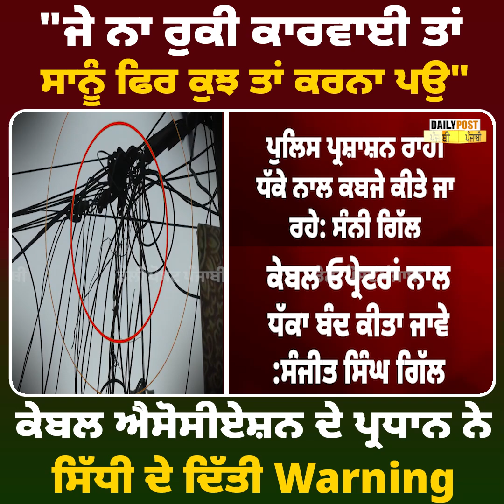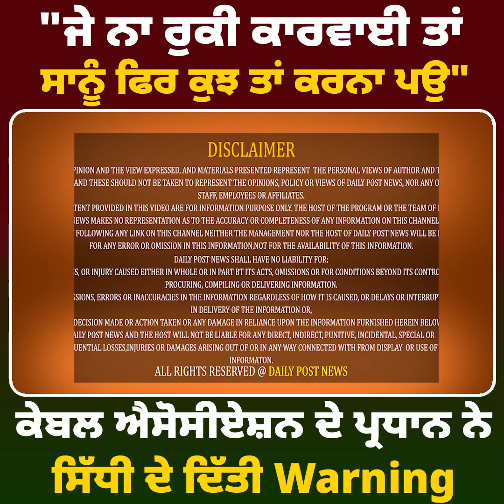"ਜੇ ਨਾ ਰੁਕੀ ਕਾਰਵਾਈ ਤਾਂ ਸਾਨੂੰ ਫਿਰ ਕੁਝ ਤਾਂ ਕਰਨਾ ਪਉ" ਕੇਬਲ ਐਸੋਸੀਏਸ਼ਨ ਦੇ ਪ੍ਰਧਾਨ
"ਜੇ ਨਾ ਰੁਕੀ ਕਾਰਵਾਈ ਤਾਂ ਸਾਨੂੰ ਫਿਰ ਕੁਝ ਤਾਂ ਕਰਨਾ ਪਉ" ਕੇਬਲ ਐਸੋਸੀਏਸ਼ਨ ਦੇ ਪ੍ਰਧਾਨ ਨੇ ਸਿੱਧੀ ਦੇ ਦਿੱਤੀ Warning